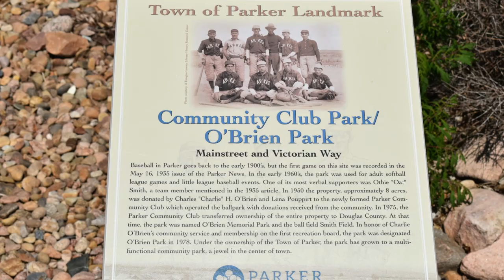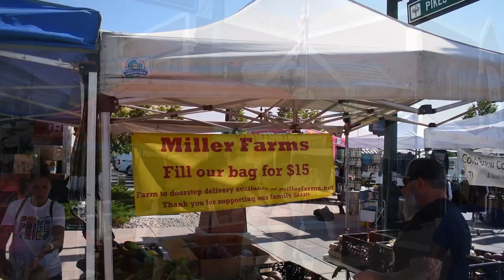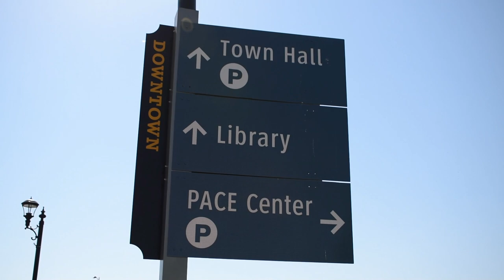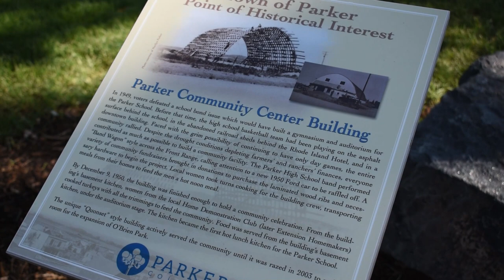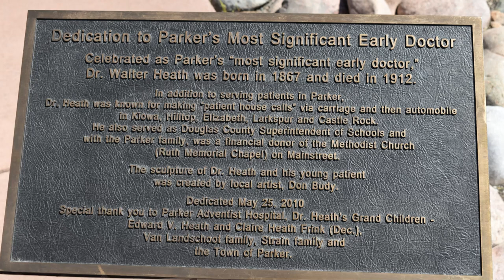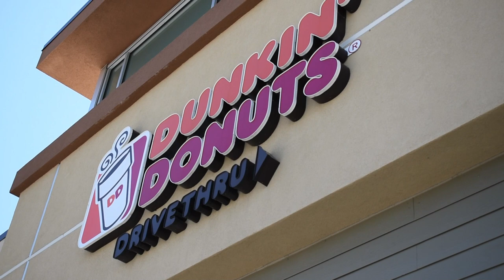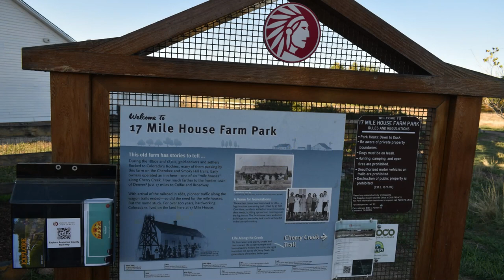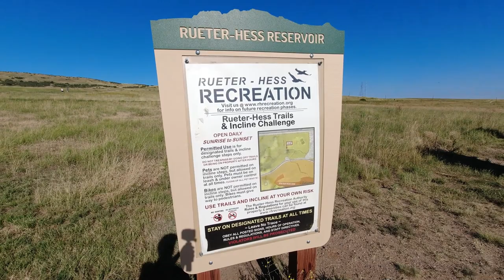What to see in Parker, Colorado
Parker is located in Douglas County, about 23 miles southeast of Denver. It was founded in the 1880s and became incorporated in 1981.

There are over 27 miles of concrete-paved trails around Parker, and there are 250 acres of developed parkland.

Each year, from Mother's Day until October, there is a Farmers Market on Main Street.

All in all, Parker is a wonderful place to live.

We'll show you a lot of cool places to visit and what to see there!

Music and Video Editing from Clipchamp:

Upbeat Funky Good Times
Jason Donnelly
Content found during: 0 :12 - 2:33

Upbeat Energetic Acoustic Fun
Velimir Andreev
Content found during: 2:36 - 4:29

Surprise Party Pop
Simon Jomphe Lepine
Content found during: 4:31 - 8:12

THE HAPPIEST BIRTHDAY!
Tencher Music
Content found during: 8:14 - 8:58